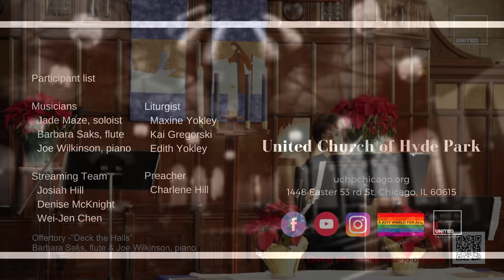Deck the Halls (Dec 13 2020)